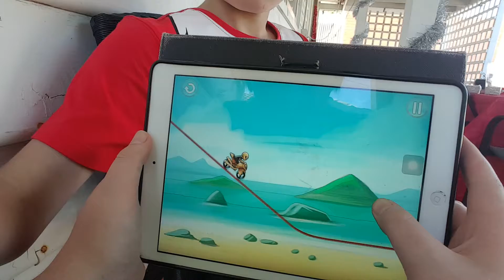Christmas vlog pt2